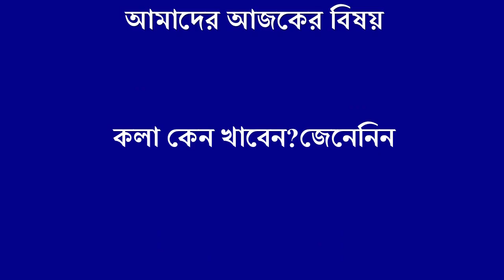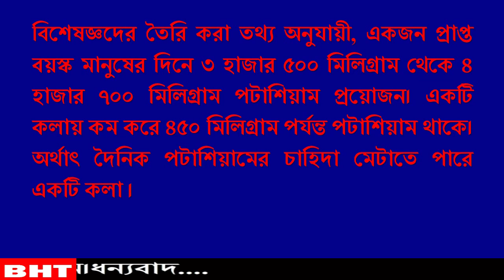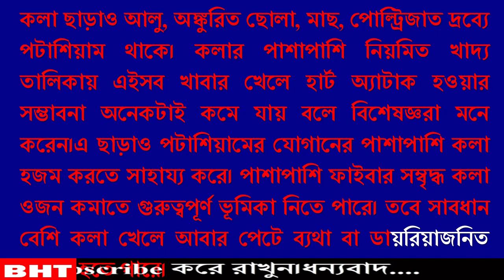কলা কেন খাবেন? জানলে,প্রতিদিন খাবেন !!